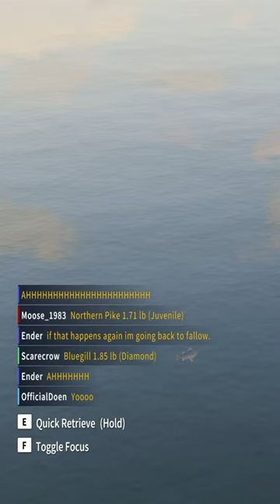He Got SO MAD At This Prank... Call of the wild The Angler